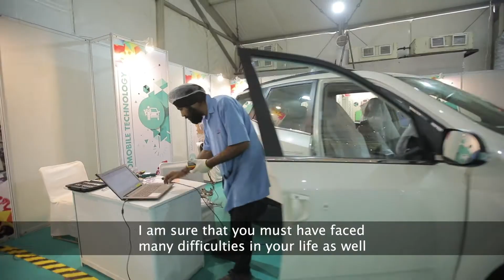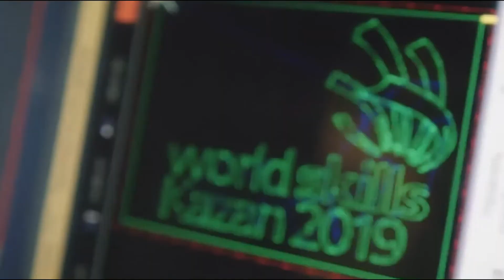Sachin Tendulkar's message to Team India for WorldSkills 2019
The epitome of skills, hard work and persistence - Sachin Tendulkar wishes Team India the very best for the upcoming WorldSkills 2019, scheduled in Kazan, Russia from 22nd to 27th August 2019. His words continue to inspire the skilled youth of India.